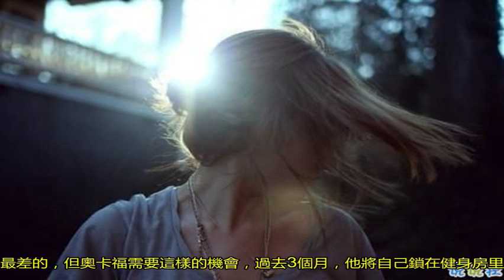心酸！天才探花時隔178天重返賽場，出戰僅960秒后又傷了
最后1分鐘落后12分，對于一場季前賽來說，比賽進行到這里就已經結束了。可惜的是，連上帝都不肯幫助這位命運多舛的探花郎，時隔178天，奧卡福重新出現在NBA的賽場之上，他太想打球了，在16分鐘的出場時間里，他7投4中，得到8分，7個籃板，1次助攻和2次蓋帽。